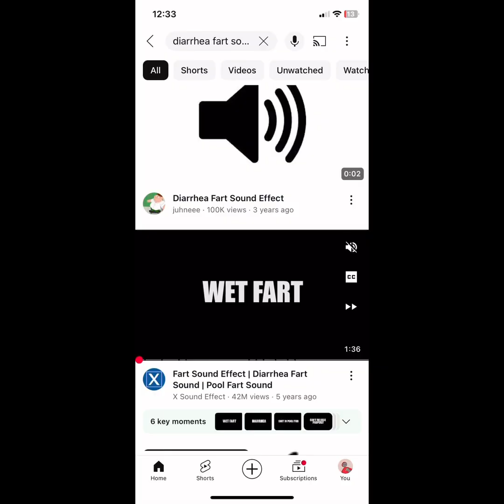ONLY UP IN GORILLA TAG (with Gloryfighter)